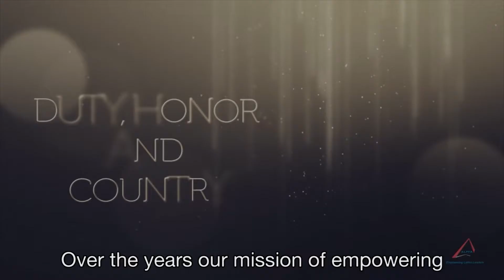John Ramirez – 2016 ALPFA Veteran of the Year